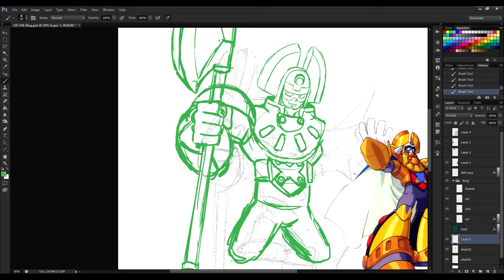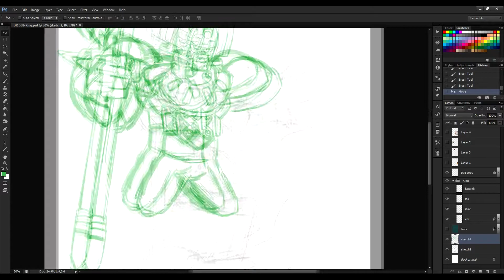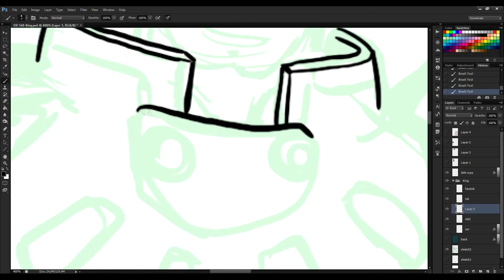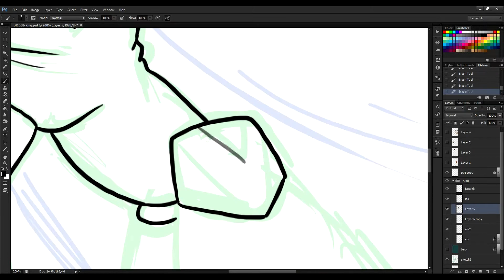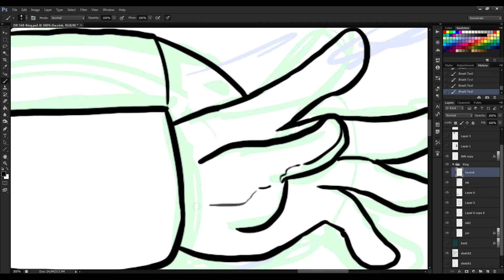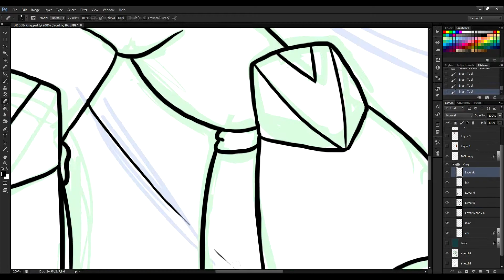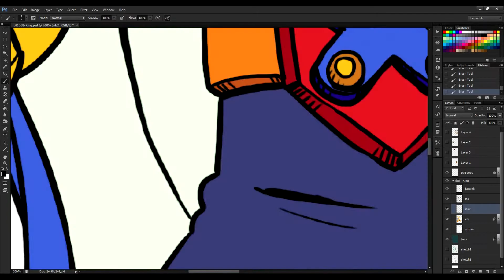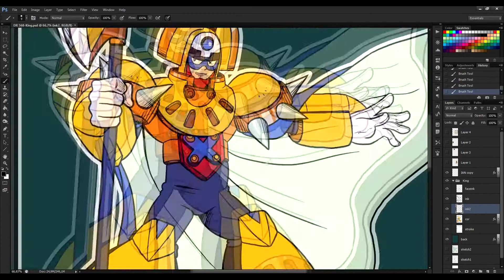Speed Drawing - King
Me drawing King for my project, Daily Rockman, which you can check out below: